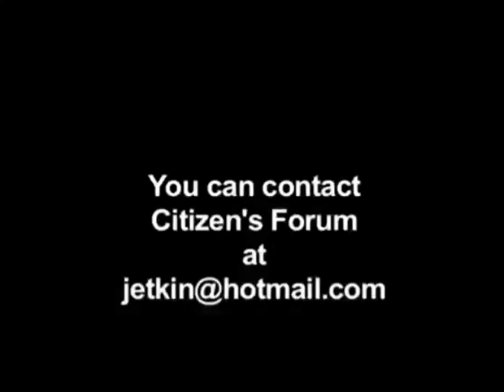AG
Citizen's Forum Jack Etkin
 ShawTVSouthVI